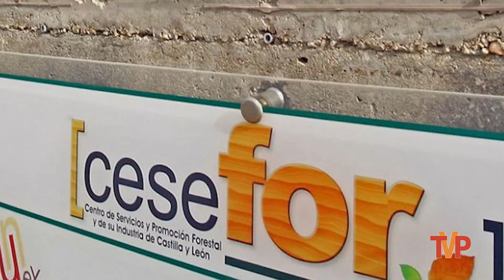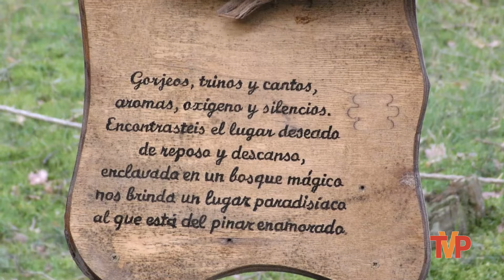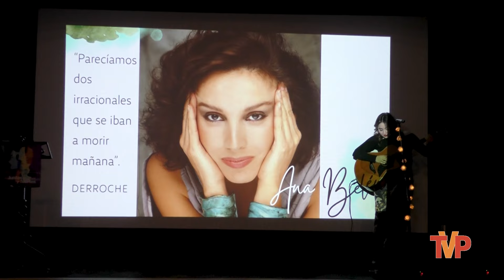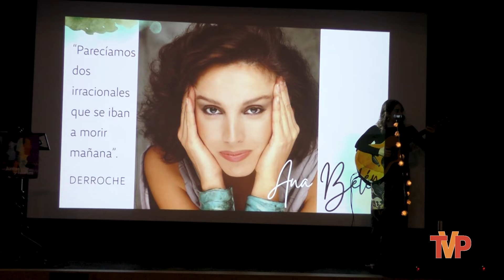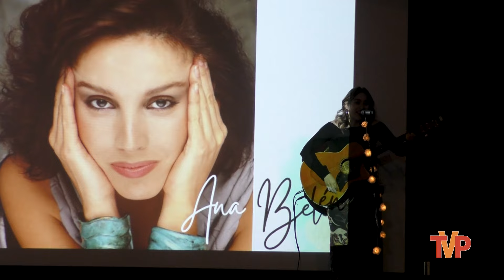Noticias fin de semana de la Comarca de Pinares | 22 de marzo de 2024